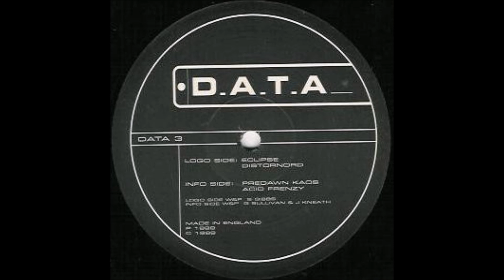Predawn Kaos - Acid Fenzy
Label: D.A.T.A. – DATA 3
Format:
Vinyl, 12"
Country: UK
Released: 1999
Genre: Electronic
Style: Hardcore